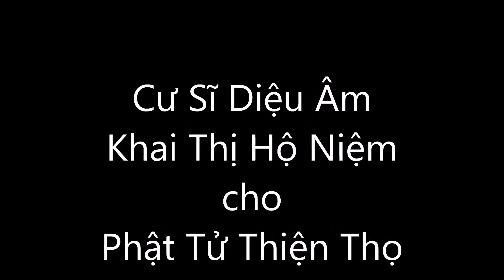Cư Sĩ Diệu Âm Khai Thị HN cho Phật Tử Huệ Thọ (Trích đoạn)